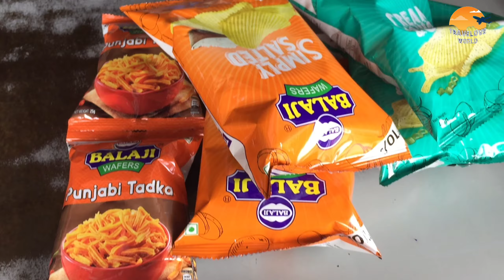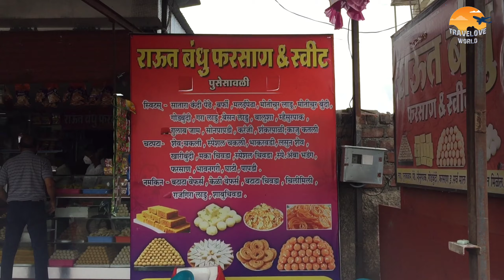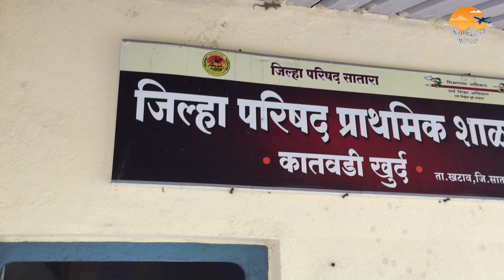आणि एकदाची आणली भाजी | grocery and vegetables shopping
आणि एकदाची आणली भाजी | grocery shopping

Please watch full vlog and support.

सपोर्ट मराठी युटयुबर Jai Maharashtra.